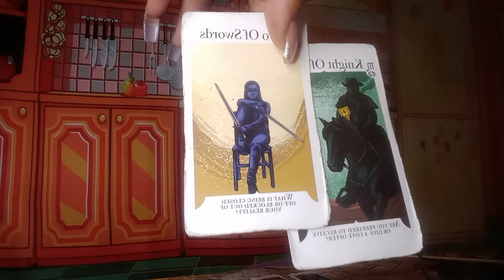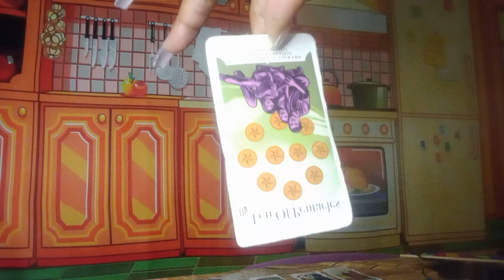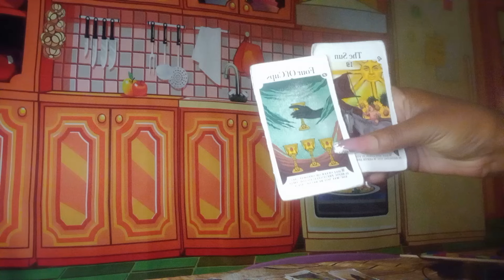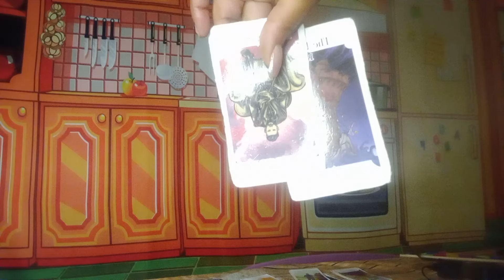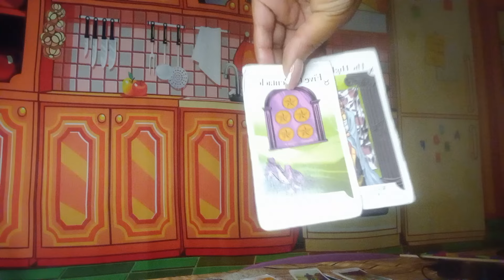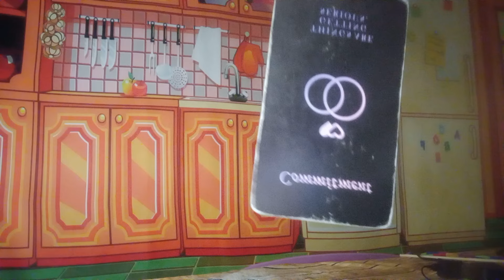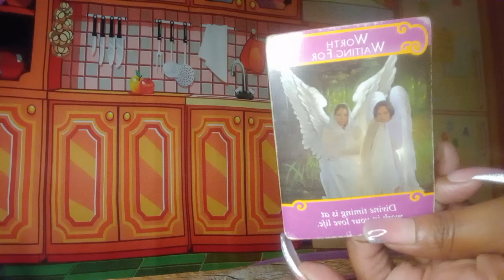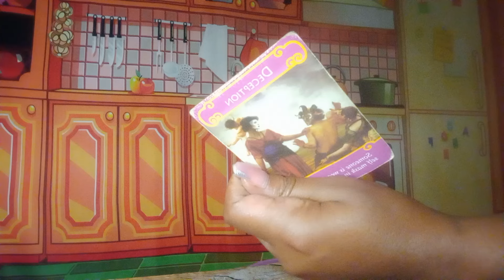Sagittarius ♐, Their still looking for UNREQUIRED LUV ‼️